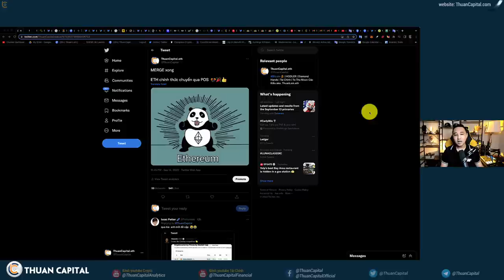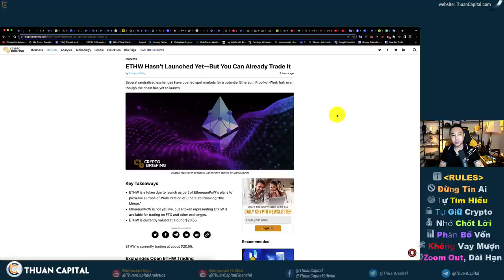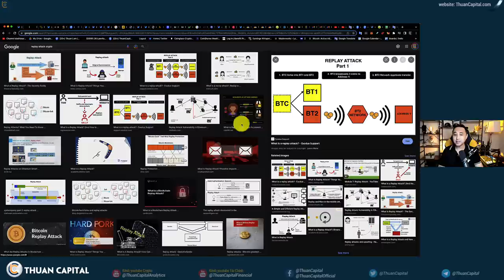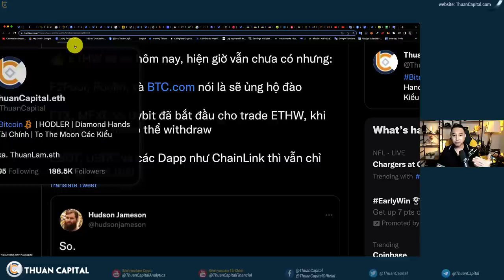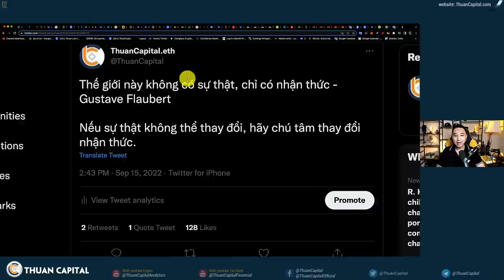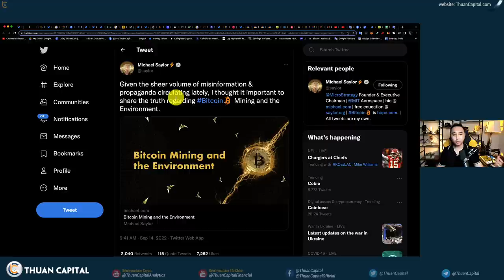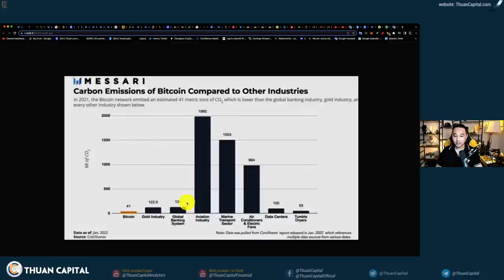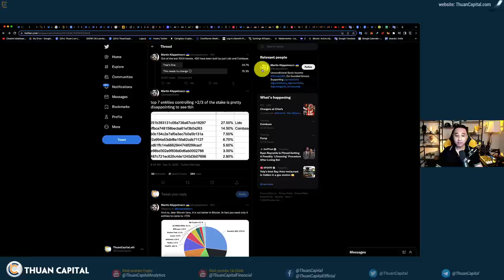1415 (Part 1) - Chúng Ta Sống Sót Qua ETH Merge, Giờ Thì Sao?